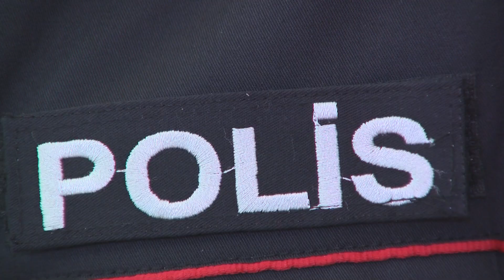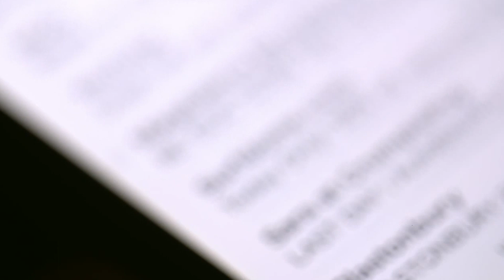Nərimanov rayonunda iranlı narkotacirlərin şəbəkəsinə daxil olan daha 6 nəfər saxlanılıb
Nərimanov rayonunda “Məhsun” və “İsi” adlı iranlı narkotacirlərin şəbəkəsinə daxil olan daha 6 nəfər saxlanılıb

Onlardan 14  kiloqram heroin və marixuana aşkar edilib

Nərimanov Rayon Polis İdarəsinin əməkdaşları tərəfindən İrandan qaçaqmalçılıq yolu ilə ölkəyə narkotik vasitələr göndərən dəstənin Azərbaycandakı üzvlərinin saxlanııması istiqamətinə növbəti əməliyyatlar keçirilib. Nəticədə 6 nəfərdən ibarət 3 dəstənin üzvü saxlanılıb. Onlardan ümumilikdə 14 kiloqram, o cümlədən 11 kiloqram heroin və 3 kiloqram marixuana aşkar edilib.

Bu istiqamətdə Nərimanov Rayon Polis İdarəsinin 18-ci Polis Şöbəsinin əməkdaşları tərəfindən keçirilən ilk əməliyyat zamanı İrandan qanunsuz yollarla göndərilən narkotiklərin əsas tədarükçilərindən olan paytaxt sakinləri Anar Quliyev və Elşən Sarızadə saxlanılıblar. Bu şəxslərdən qanunsuz yolla əldə etdikləri 3 kiloqram marixuana və 1 kiloqram heroin aşkar olunub.

Nərimanov Rayon Polis İdarəsinin əməkdaşları tərəfindən keçirilən digər əməliyyatlar zamanı isə narkotiklərin satışı ilə məşğul olan daha 4 nəfər – Sadiq Həsənov, Sənan Qubatov, Vüqar Əmirov və Eldar Həsənov da saxlanılıblar. Bu şəxslərdən isə 10 kiloqram heroin və marixana aşkar edilib.
Saxlanılan 6 nəfərin hər biri narkotik vasitələri sosial şəbəkələrdə tanış olduqları şəxsiyyətləri istintaqla araşdırılan “Məhsun” və “İsi” adlı İran vətəndaşlarından maddi gəlir qarşılığında satmaq məqsədi ilə əldə etdiklərini və narkokuryerliyə cəlb olunduqlarını bildiriblər.

Faktlarla bağlı Cinayət Məcəlləsinin müvafiq maddələri ilə cinayət işləri başlanılıb, saxlanılan şəxslər barəsində həbs qətimkan tədbiri seçilib. Nərimanov rayonu ərazisində narkotik vasitələrin qanunsuz dövriyyəsinə qarşı polis əməkdaşları tərəfindən mübarizə tədbirləri qətiyyətlə davam etdirilir.